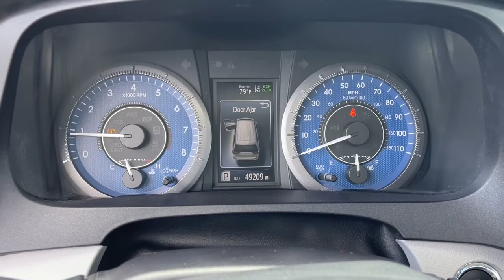2019 Toyota Sienna dayton, vandalia, middletown, englewood, beavercreek 10933A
Salsa Red Pearl Used 2019 Toyota Sienna available in Vandalia, Ohio at Joseph Airport Toyota. Servicing the Dayton, Vandalia, Middletown, Englewood and Beavercreek, OH area.

Certified. Red 2019 Toyota Sienna XLE FWD 8-Speed Automatic 3.5L V6 SMPI DOHCbrbr**CERTIFIED LIFETIME POWERTRAIN WARRANTY** Recent Arrival! 19/27 City/Highway MPGbrbrCertification Program Details: We know that shopping for a pre-owned vehicle can be full of uncertainties. We are so confident in OUR pre-owned vehicles that we have covered them with our YES PLAN Certified program. Enjoy the peace of mind of a true NATIONWIDE powertrain warranty. Worry free ownership, Only from Joseph Airport. And because we appreciate your business, enjoy your first oil change COMPLIMENTARY. Awards:br  * 2019 KBB.com 12 Best Family Cars   * 2019 KBB.com Brand Image Awards   * 2019 KBB.com Best Resale Value AwardsbrWe know that shopping for a pre-owned vehicle can be full of uncertainties. We are so confident in OUR pre-owned vehicles that we have covered them with our YES PLAN Certified program. Enjoy the peace of mind of a true NATIONWIDE powertrain warranty. Worry free ownership, Only from Joseph Airport. And because we appreciate your business, enjoy your first oil change on us! COMPLIMENTARY!.